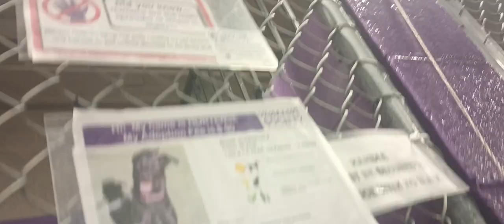Hortense 1y Pet Id 935737 kennel 25 HSSAZ shelter appeal of a possible doggie walk was too great 670